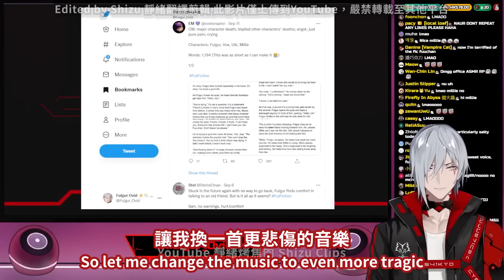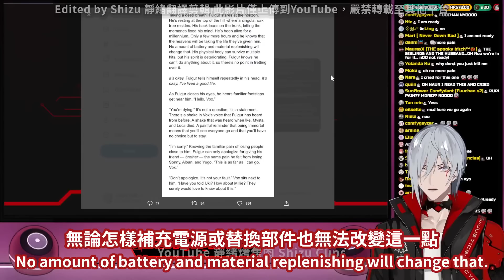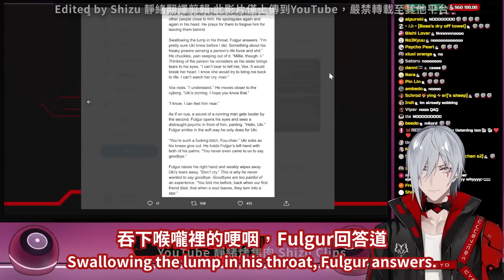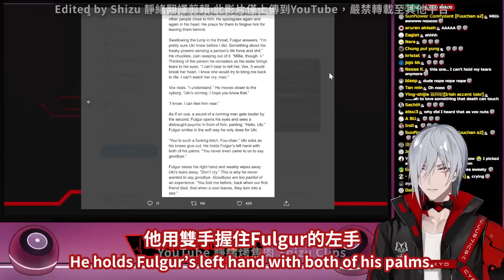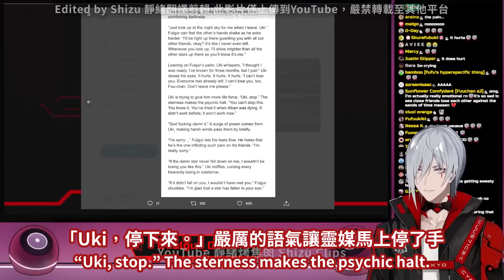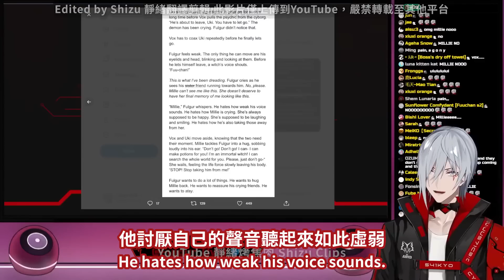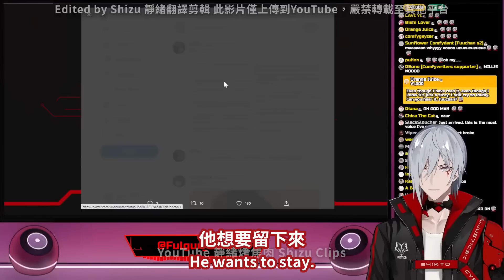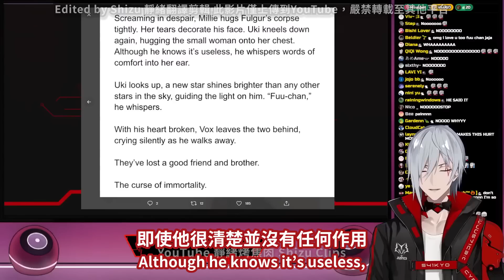【ASMR | Fulgur中字/ENG SUB】深情聲演同人文──永生不朽的詛咒 The curse of immortality【彩虹社EN】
⚠️禁止轉載到bilibili或其他網站⚠️

我的翻譯跟剪輯還有很多不足的地方
歡迎提意見或捉蟲！